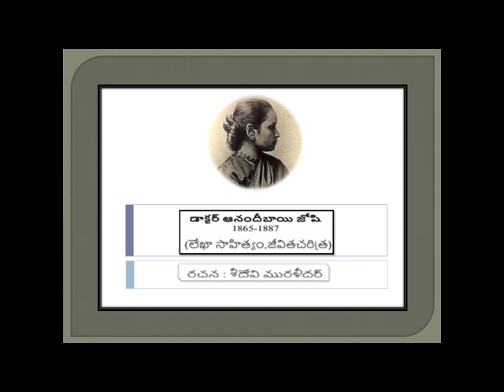Biography : Anandi Bai joshi . Part - 3. (Vasanthavallari 500).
Vasanthavallari (500).
Biography: Anandi ai Joshi. Part - 3.
Written by Smt Sridevi Muralidhar